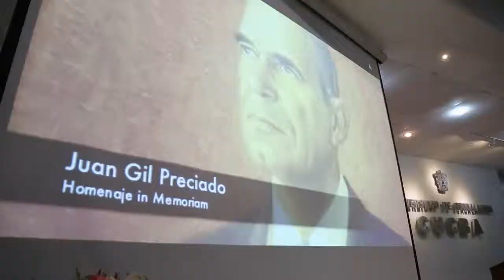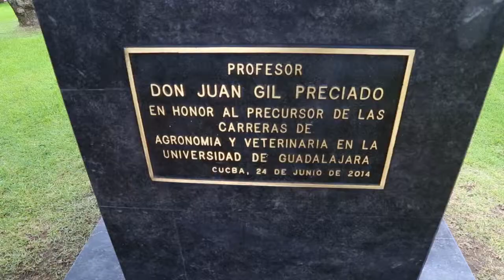Ceremonia In memoriam del profesor Juan Gil Preciado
La Universidad de Guadalajara, mediante el Centro Universitario de Ciencias Biológicas y Agropecuarias (CUCBA), homenajeó In memoriam al político jalisciense Juan Gil Preciado, por su labor precursora en la creación de las carreras de Agronomía y Medicina veterinaria de la UdeG, las cuales conmemoran 50 años de fundación.

Video: Alfonso Martínez.
Reportero:  Eduardo Carrillo

Cultura, investigación, actividades académicas y mucho más, todo en el canal de la Universidad de Guadalajara.